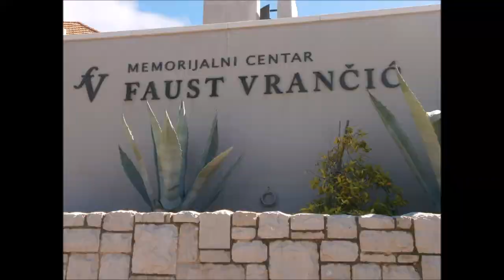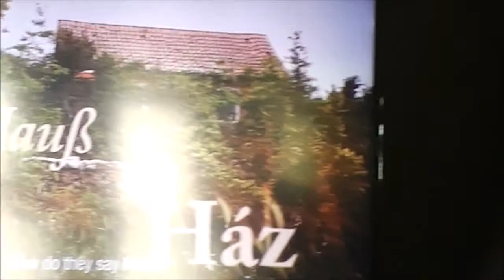Faust Vrancic, zivot i rad, Prvic 2017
rad učenika 8. razreda OŠ-SE "Giuseppina Martinuzzi" Pula-Pola
šk.g. 2016./2017.
objavljeno s dopuštenjem Memorijalnog centra Faust Vrančić na Prviću